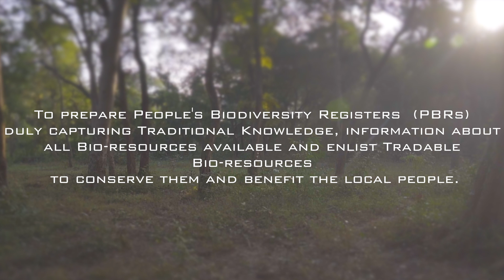A Window to Andhra Pradesh Biodiversity #1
Andhra Pradesh Biodiversity Board presents you with a series of documentaries depicting the biodiversity of Andhra Pradesh. This is the first documentary providing an overview of the various ecosystems in the state, highlighting the flora and fauna within. The documentary was released by the Honourable Forest Minister of Andhra Pradesh, Sri Balineni Srinivas Reddy on Jan 9th, 2021 in Vijayawada.
Copyrights with APSBB.